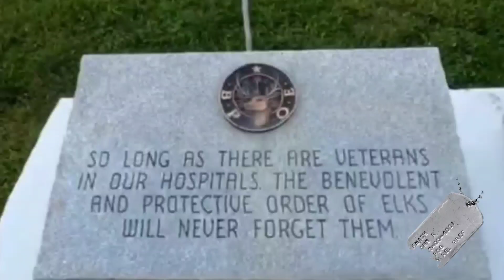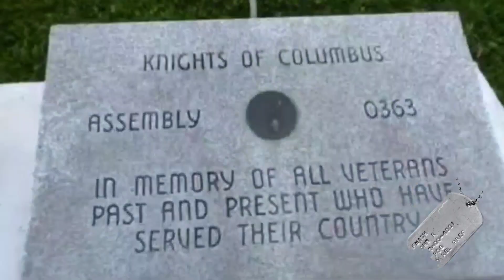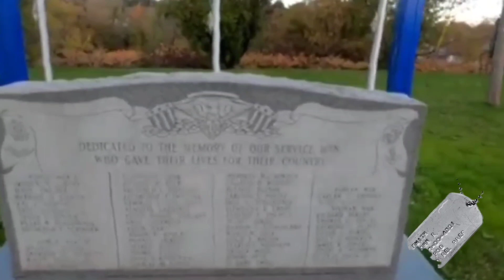Veterans Memorial Park @ Medway, ME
Veterans Memorial Park, located in Medway, ME.